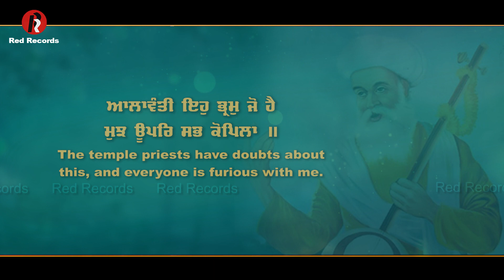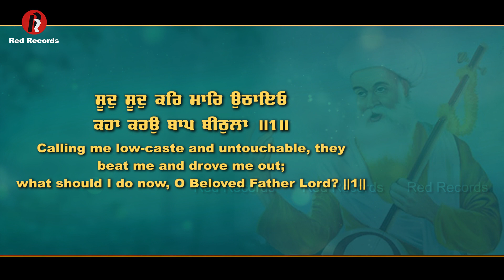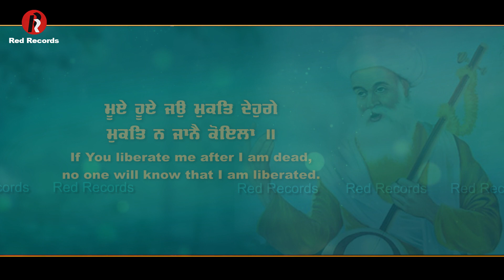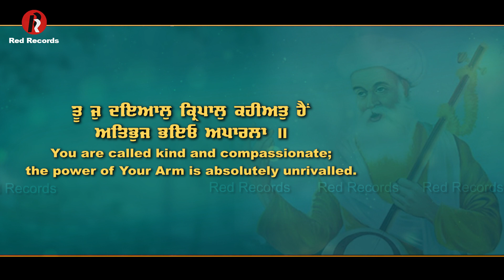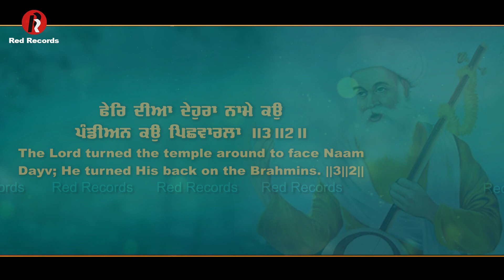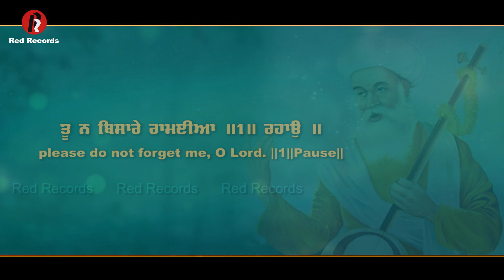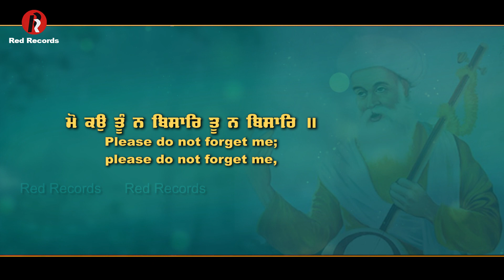Mo Kou Tu Na Bisar Bh Gurdev Singh- Latest shabad 2021 - Red Records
Recorded and music by  Parvinder singh Babbu ji Sukhmani studio Amritsar

Produced by Red Records  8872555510
follow us on
Trading office : Red Records120 Chowk Ghanta Ghar Market Amritsar

Mo Kau Tu Na Bisaar